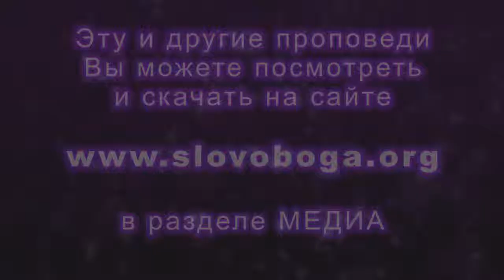2014 09 24 Vladimir Sednev POKAZHI SVOJU VERU